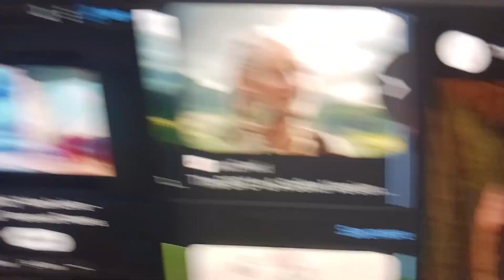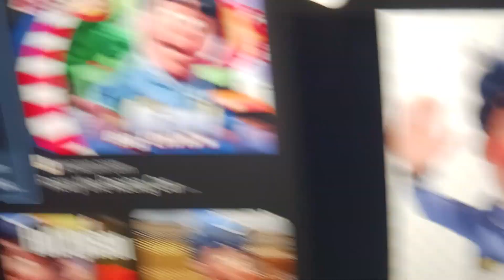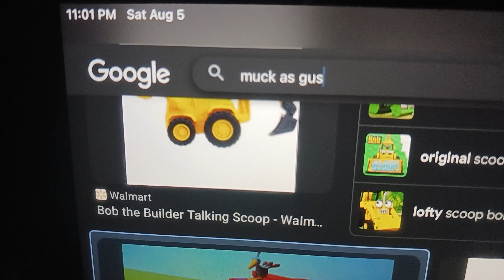the owl house toon patrol the movie part 1